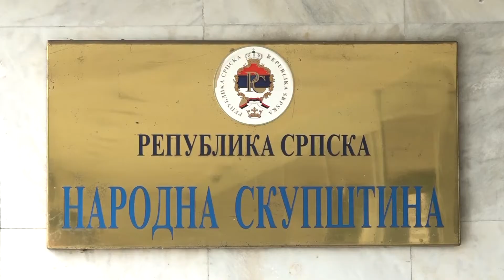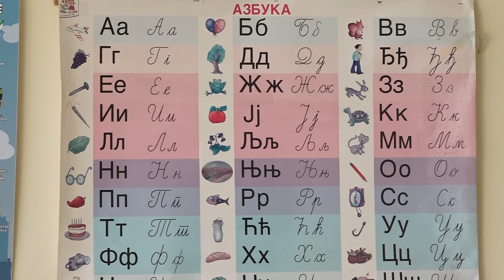Banja Luka: Zakon o ćirilici pred Ustavnim sudom - 13.07.2022.